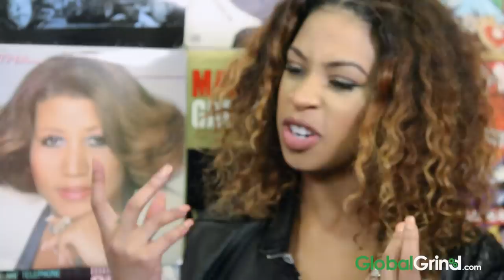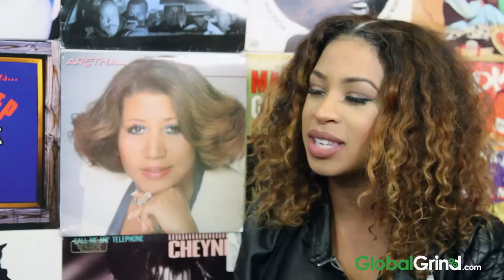Skye Townsend On Beyonce & Joseline Impersonations, Celeb Kids, & Music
GlobalGrind's Brittany Lewis sat down with music newcomer Skye Townsend to discuss her new project "Rocking Chairs," being a celebrity kid, and how she started doing Beyonce and Joseline Hernandez impersonations.